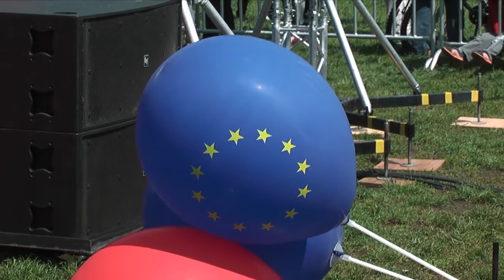(Újjá)születésnap a Ligetben - Mesterházy Attila beszéde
Az a Jobbikos, aki zászlót éget, az a magyar emberek jövőjét égeti fel. (...) Az párt, vagy politikus, aki tagadja, hogy az Európai Uniós tagságunk Magyarország, sőt a magyar nemzet számára egyértelmű előnyökkel jár, az egyszerűen a saját népe ellen cselekszik.